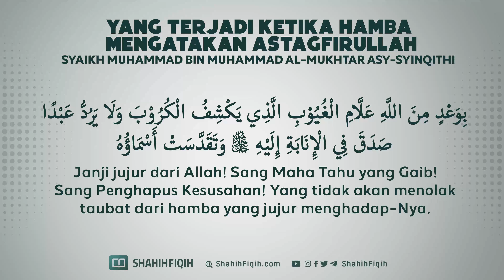Inilah yang Terjadi Ketika Mengucapkan Istighfar - Syaikh Muhammad Al-Mukhtar Asy-Syinqithi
وَالَّذِينَ إِذَا فَعَلُوا فَاحِشَةً أَوْ ظَلَمُوا أَنْفُسَهُمْ ذَكَرُوا اللَّهَ فَاسْتَغْفَرُوا لِذُنُوبِهِمْ وَمَنْ يَغْفِرُ الذُّنُوبَ إِلَّا اللَّهُ وَلَمْ يُصِرُّوا عَلَى مَا فَعَلُوا وَهُمْ يَعْلَمُونَ.

“Dan orang-orang yang, apabila berbuat keji atau menganiaya diri sendiri, mengingat Allah lalu memohon ampun terhadap dosa-dosa mereka. Siapa lagi yang dapat mengampuni dosa, kecuali Allah? Mereka tidak meneruskan perbuatan kejinya itu, sedang mereka mengetahui.” [Ali ‘Imran: 135]

Allah Subhanahu wa Ta’ala juga berfirman,

وَمَنْ يَعْمَلْ سُوءًا أَوْ يَظْلِمْ نَفْسَهُ ثُمَّ يَسْتَغْفِرِ اللَّهَ يَجِدِ اللَّهَ غَفُورًا رَحِيمًا.

“Dan barangsiapa yang mengerjakan kejahatan dan menganiaya dirinya, (tetapi) kemudian memohon ampun kepada Allah, niscaya ia mendapati bahwa Allah Maha Pengampun lagi Maha Penyayang.” [An-Nisa`: 110]